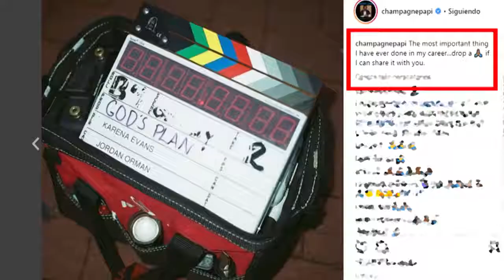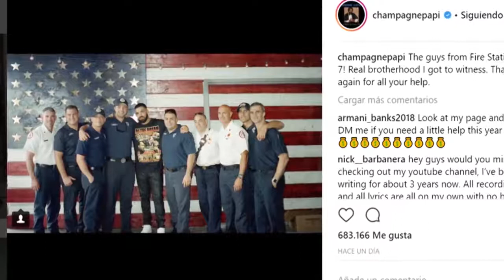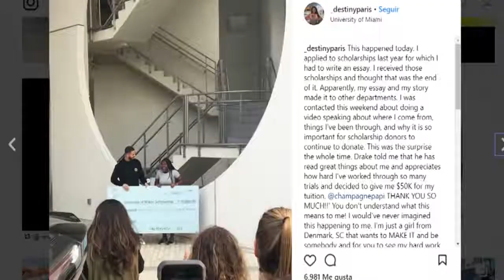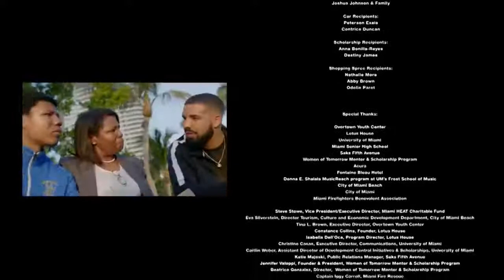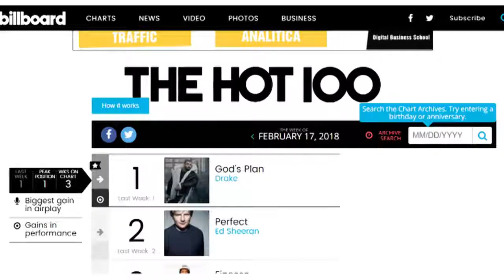''God's Plan'' por Drake pero Historia completa detrás del video